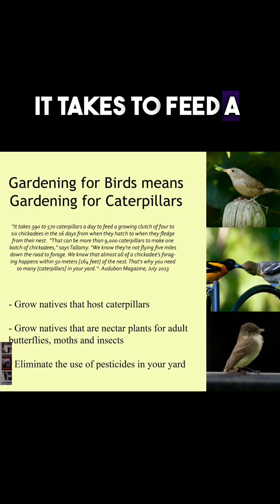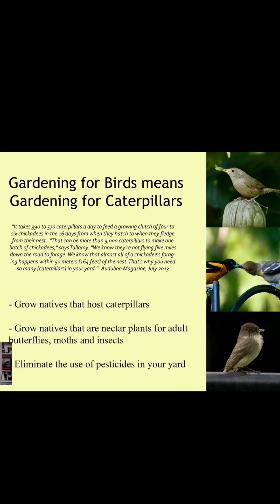The Impact of Lawn Chemicals on Birds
Could your lawn be harming wildlife? 🧪 Learn how common chemicals affect birds—and what safer options look like.

🎥 Watch the full YouTube video on our channel!